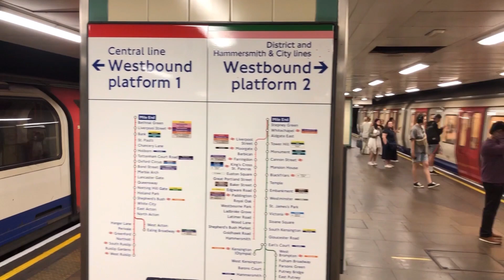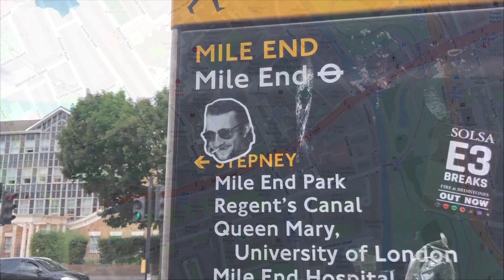Walking the London tube: Mile End to Stepney Green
An east London walk in the area where, by order of Oliver Cromwell, England's Jewish population was permitted to reestablish itself in 1657 after being banished for 267 years.

This walk covers a section between Paddington and Warwick Avenue of the westbound District/Hammersmith & City lines of the London Underground. It was shot during summer 2023 and is number 27 of 408 in a series of filmed walks between every London Underground station. The stroll includes a visit to the glorious Mile End Place - untouched since the 1860s.